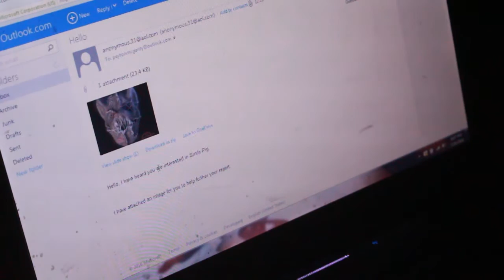Chain Letter - Short Film